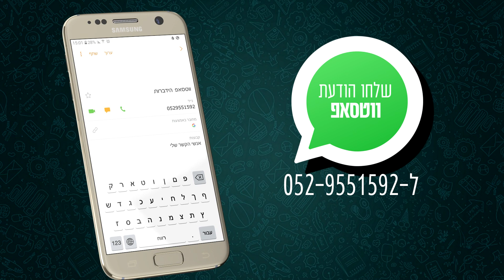ווטסאפ הידברות - חיבור קבוע לתכנים הכי מחזקים ואיכותיים ברשת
הפיצו גם לחברים ולקבוצות.